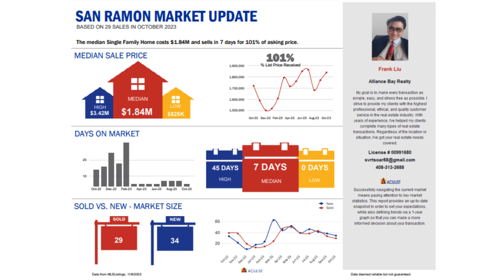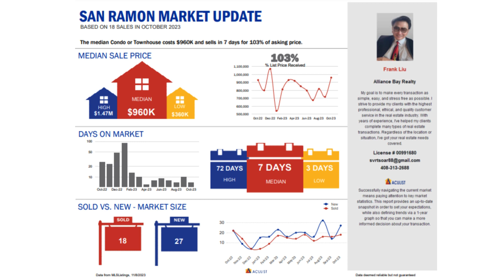Homatch.AI | Frank Liu | San Ramon CA | Real Estate Market Update | October 2023